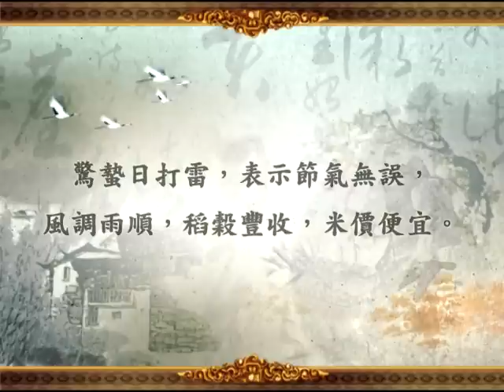二十四節氣_農業諺語_驚蟄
驚蟄聞雷米似泥：驚蟄日打雷，表示節氣無誤，風調雨順，稻穀豐收，米價便宜。二月初二打（音ㄉㄢˊ）雷，稻屋較（音ㄎㄚ）重過秤鎚：義同前，主收成很好。驚蟄鳥仔曝翅：驚蟄後氣溫升高，不但土中蟄蟲出動，連鳥兒也飛出老巢，停在樹枝上晒太陽。